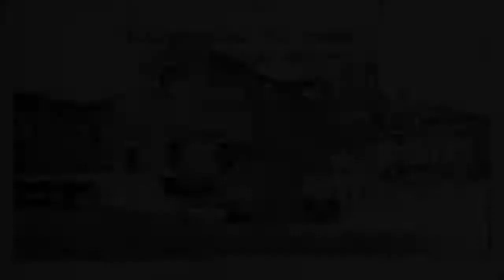🎬 We Go Together (J. Jacobs/W. Casey) Arr. Lorenzo Bocci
FILARMONICA "G. VERDI" DI CALCI, Direttore: Lorenzo Bocci
20 Luglio 2016, CONCERTO IN PIAZZA SAN LORENZO - Firenze